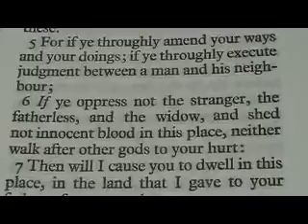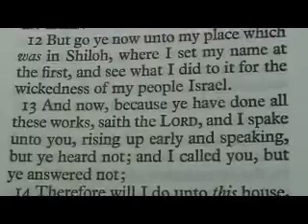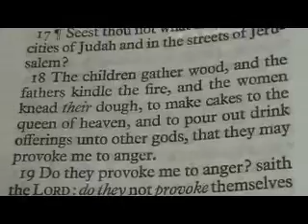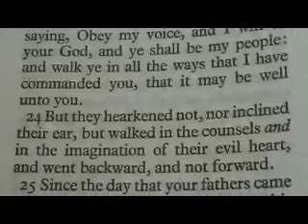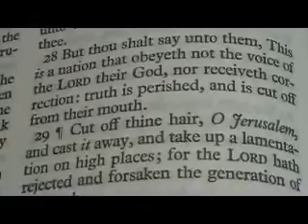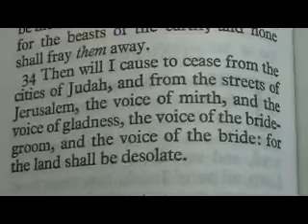Jeremiah 7 King James Holy Bible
Jeremiah 7

1 The word that came to Jeremiah from the LORD, saying,
2 Stand in the gate of the LORD'S house, and proclaim there this word, and say, Hear the word of the LORD, all ye of Judah, that enter in at these gates to worship the LORD.
3 Thus saith the LORD of hosts, the God of Israel, Amend your ways and your doings, and I will cause you to dwell in this place.
4 Trust ye not in lying words, saying, The temple of the LORD, The temple of the LORD, The temple of the LORD, are these.
5 For if ye throughly amend your ways and your doings; if ye throughly execute judgment between a man and his neighbour;
6 If ye oppress not the stranger, the fatherless, and the widow, and shed not innocent blood in this place, neither walk after other gods to your hurt:
7 Then will I cause you to dwell in this place, in the land that I gave to your fathers, for ever and ever.
8 ¶Behold, ye trust in lying words, that cannot profit.
9 Will ye steal, murder, and commit adultery, and swear falsely, and burn incense unto Baal, and walk after other gods whom ye know not;
10 And come and stand before me in this house, which is called by my name, and say, We are delivered to do all these abominations?
11 Is this house, which is called by my name, become a den of robbers in your eyes? Behold, even I have seen it, saith the LORD.
12 But go ye now unto my place which was in Shiloh, where I set my name at the first, and see what I did to it for the wickedness of my people Israel.
13 And now, because ye have done all these works, saith the LORD, and I spake unto you, rising up early and speaking, but ye heard not; and I called you, but ye answered not;
14 Therefore will I do unto this house, which is called by my name, wherein ye trust, and unto the place which I gave to you and to your fathers, as I have done to Shiloh.
15 And I will cast you out of my sight, as I have cast out all your brethren, even the whole seed of Ephraim.
16 Therefore pray not thou for this people, neither lift up cry nor prayer for them, neither make intercession to me: for I will not hear thee.
17 ¶Seest thou not what they do in the cities of Judah and in the streets of Jerusalem?
18 The children gather wood, and the fathers kindle the fire, and the women knead their dough, to make cakes to the queen of heaven, and to pour out drink offerings unto other gods, that they may provoke me to anger.
19 Do they provoke me to anger? saith the LORD: do they not provoke themselves to the confusion of their own faces?
20 Therefore thus saith the Lord GOD; Behold, mine anger and my fury shall be poured out upon this place, upon man, and upon beast, and upon the trees of the field, and upon the fruit of the ground; and it shall burn, and shall not be quenched.
21 ¶Thus saith the LORD of hosts, the God of Israel; Put your burnt offerings unto your sacrifices, and eat flesh.
22 For I spake not unto your fathers, nor commanded them in the day that I brought them out of the land of Egypt, concerning burnt offerings or sacrifices:
23 But this thing commanded I them, saying, Obey my voice, and I will be your God, and ye shall be my people: and walk ye in all the ways that I have commanded you, that it may be well unto you.
24 But they hearkened not, nor inclined their ear, but walked in the counsels and in the imagination of their evil heart, and went backward, and not forward.
25 Since the day that your fathers came forth out of the land of Egypt unto this day I have even sent unto you all my servants the prophets, daily rising up early and sending them:
26 Yet they hearkened not unto me, nor inclined their ear, but hardened their neck: they did worse than their fathers.
27 Therefore thou shalt speak all these words unto them; but they will not hearken to thee: thou shalt also call unto them; but they will not answer thee.
28 But thou shalt say unto them, This is a nation that obeyeth not the voice of the LORD their God, nor receiveth correction: truth is perished, and is cut off from their mouth.
29 ¶Cut off thine hair, O Jerusalem, and cast it away, and take up a lamentation on high places; for the LORD hath rejected and forsaken the generation of his wrath.
30 For the children of Judah have done evil in my sight, saith the LORD: they have set their abominations in the house which is called by my name, to pollute it.
31 And they have built the high places of Tophet, which is in the valley of the son of Hinnom, to burn their sons and their daughters in the fire; which I commanded them not, neither came it into my heart.